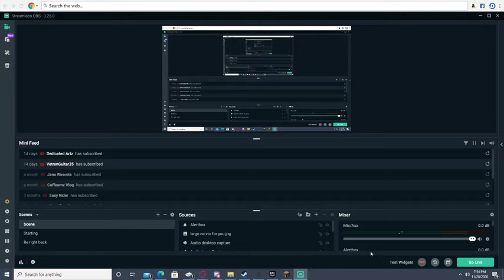Friend gets his nipples pinched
Thank you see you all!